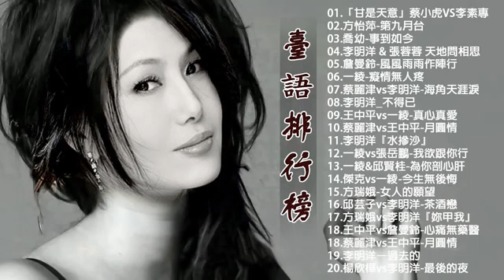【豪記串燒】甘是天意-蔡小虎VS李素專 , 方怡萍-第九月台 , 喬幼-事到如今 , 天地問相思 , 風風雨雨作陣行 , 一綾-癡情無人疼 , 海角天涯淚【台語歌 精選】2020 台語新歌排行榜